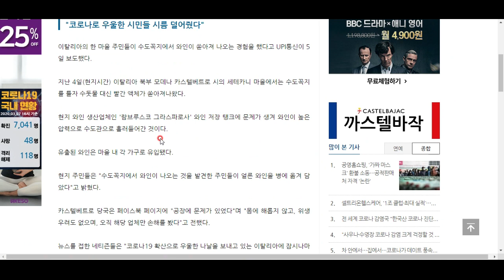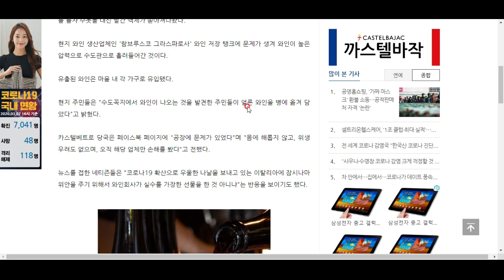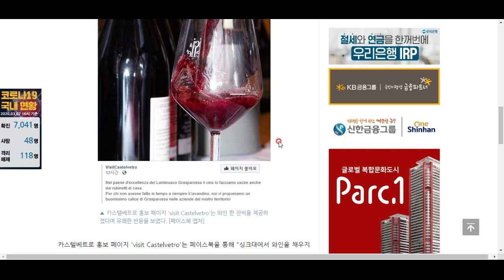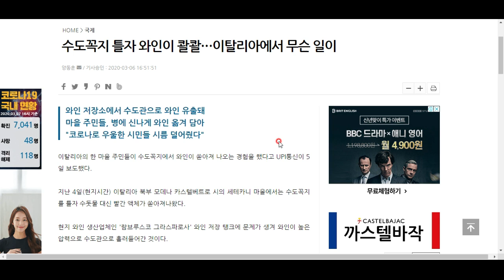이탈리아 한 마을에서 벌어진 유쾌한 참사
한 마을에서 와인이 콸콸~~ 무슨 일이??!!